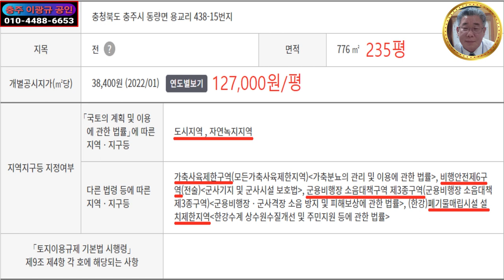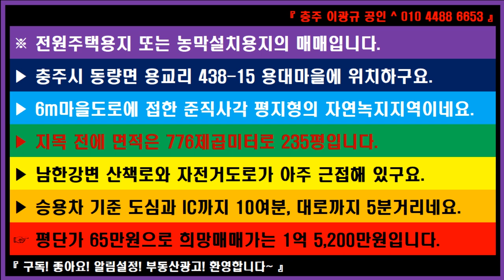🌏 부동산 ↪️ 이광규417 🎯 전원주택지 🔊 충주 남한강변 사방이 탁 트인 시원스런 뷰 전원주택용지의 매매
※ 전원주택용지 또는 농막설치용지의 매매입니다.
▶ 충주시 동량면 용교리 438-15 용대마을에 위치하구요.
▶ 6m마을도로에 접한 준직사각 평지형의 자연녹지지역이네요.
▶ 지목 전에 면적은 776제곱미터로 235평입니다.
▶ 남한강변 산책로와 자전거도로가 아주 근접해 있구요.
▶ 승용차 기준 도심과 IC까지 10여분, 대로까지 5분거리네요.
☞ 평단가 65만원으로 희망매매가는 1억 5,200만원입니다.

🔸️ Real Estate Channel : Sales and lease information regarding all real estate

🔊 라이프채널 : 에세이 + 인터뷰 + 코멘트
🔸️ Lifetime channel : Essay + Interview + Comment

🔊 힐링채널 : 투어 + 아트 + 뮤직